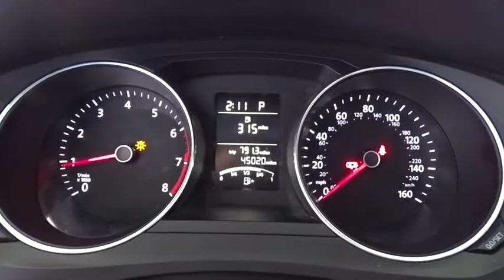2016 Volkswagen Jetta Sedan Costa Mesa, Huntington Beach, Irvine, San Clemente, Anaheim, CA RJ11867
2016 Volkswagen Jetta Sedan
2016 Volkswagen Jetta Sedan 1.4T SE - Stock#: RJ11867 - VIN#: 3VWD67AJ3GM253754

SUPER FUN TO DRIVE AND GETS GREAT GAS MILEAGE!!! CARFAX One-Owner. Reflex Silver 2016 Volkswagen Jetta 1.4T SE FWD 6-Speed Automatic with Tiptronic I4 Titan Black w/Cloth Seat Trim.This is a 2016 Jetta with only 44987 miles. This vehicle is Reflex Silver with Titan Black interior and is in fantastic condition. Recent Arrival! 39/28 Highway/City MPGWe choose to take the stress out of the purchasing process. We work with third party sites to determine what is a fair price for our customers to ensure you will be happy with your buying experience. At Orange Coast Auto Group, we select only the best pre-owned vehicles to offer our customers. Our commitment to your peace of mind is our #1 priority.That's why each vehicle has a certified quality inspection, 3-month, 3000-mile Power-train Warranty on each car, our 72-hour/250 mile Love It or Leave It return policy, free CarFax report and clean title guarantee. Shop Easy, Drive Happy!